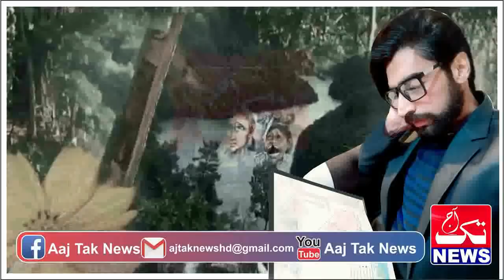Pakistani Fighter | Ep 92